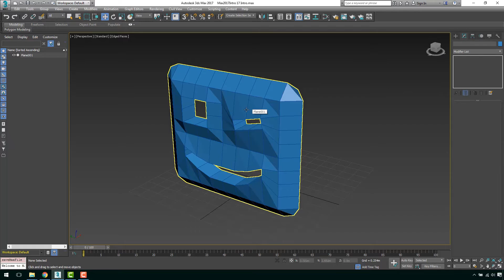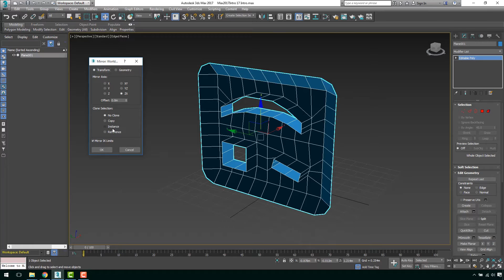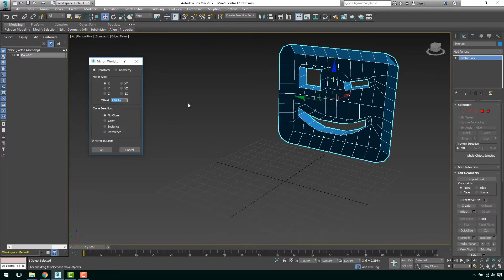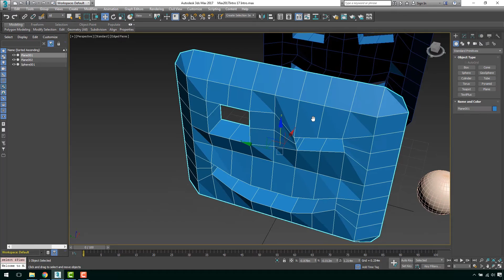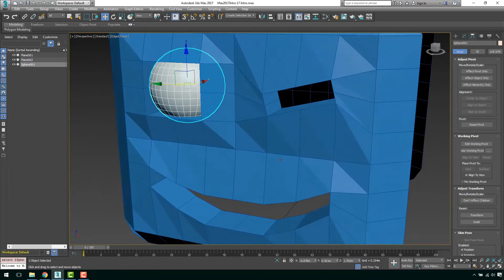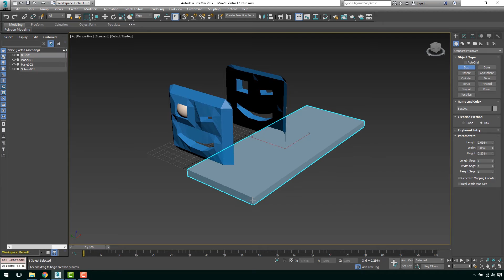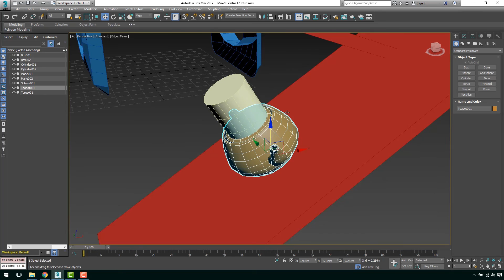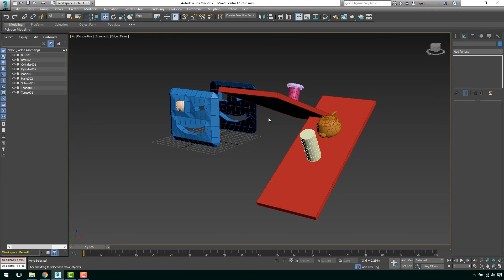Introducción a 3ds Max 2017 17 Mirror y alineación de objetos